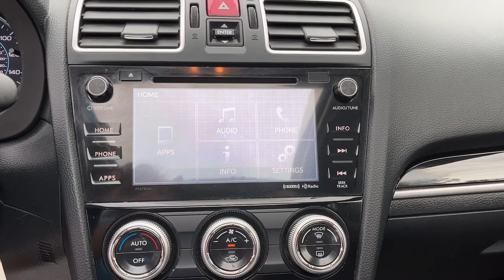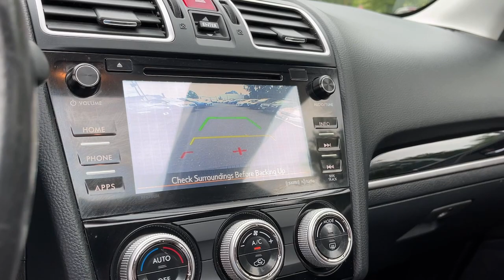2017 Subaru Forester Danbury, Brookfield, Ridgefield, New Milford, New Fairfield, CT P4152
Crystal Black Silica Used 2017 Subaru Forester 2.5i Limited available in Danbury, Connecticut at Colonial Subaru. Servicing the Brookfield, Ridgefield, New Milford, New Fairfield, CT area.

Colonial Subaru
89 Newtown Rd

Crystal Black Silica 2017 Subaru Forester 2.5i Limited AWD Lineartronic CVT 2.5L 4-Cylinder DOHC 16V VVTbrbrRecent Arrival! 26/32 City/Highway MPGbrbrAwards:br  * 2017 IIHS Top Safety Pick+   * 2017 KBB.com 10 Best All-Wheel-Drive Vehicles Under $25000   * 2017 KBB.com 10 Best SUVs Under $25000   * 2017 KBB.com Brand Image Awards   * 2017 KBB.com 10 Most Awarded Brands   * 2017 KBB.com 5-Year Cost to Own AwardsbrOur customers tell us our Pre-Owned Vehicles are nicest cleanest best deals around! Stop in and see for yourself! Experience the Colonial Difference! You will be glad you did! Price excludes taxes fees and dealer conveyance fee of $699. See dealer for details.brbrReviews:br  * Airy interior with plenty of room for adults in both seating rows; impressive fuel economy for an all-wheel-drive crossover; optional turbocharged engine provides spirited acceleration; above-average off-road ability; advanced safety features. Source: Edmunds